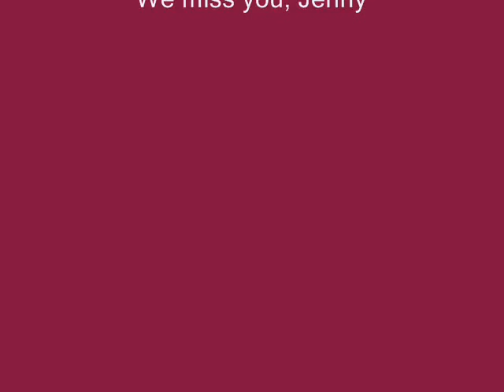Goodbye My Lover - S&C vid and Jenny Bransford tribute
Video I made of GH's Sonny and Carly, the Jennifer Bransford version.  Sonny having to say goodbye to Carly in the time leading up to Rose Lawn.  Clips thanks to Unique and my pal glitter.  Song by James Blunt.